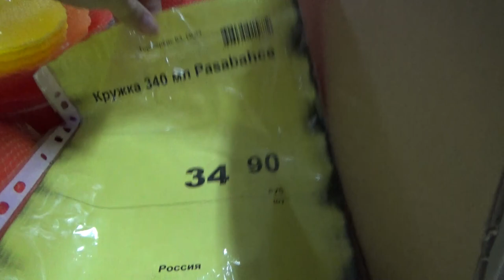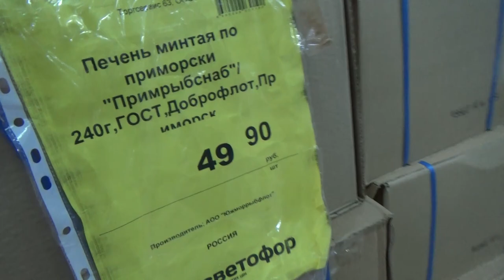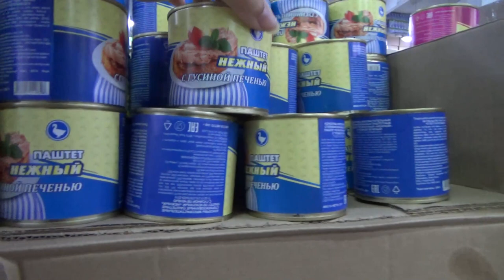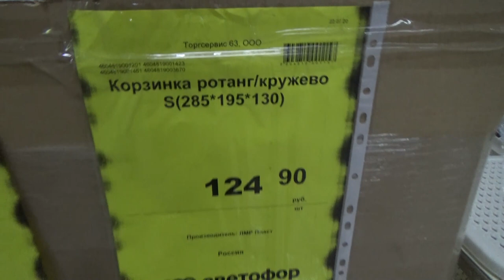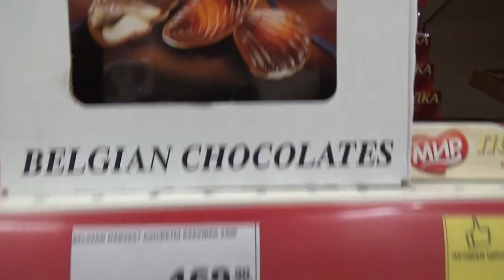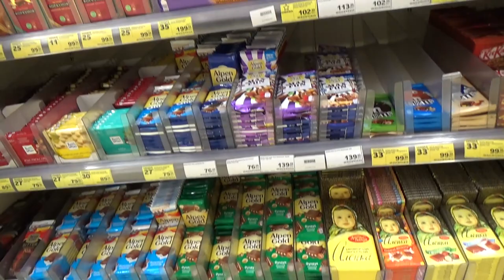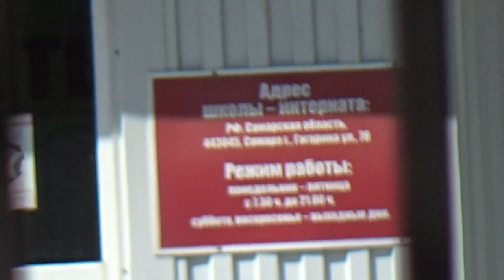Art Manij VLOG Поход в светофор🚦 + прогулка по новым 🌳🌺местам)))